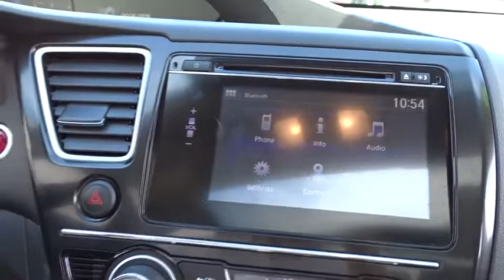2015 Honda Civic Sedan Elmhurst, Schaumburg, Niles, Oak park, River Forest, IL 70795A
2015 Honda Civic Sedan

CARFAX ONE OWNER!! And local trade in. Gasoline! Silver Bullet! This fantastic-looking 2015 Honda Civic is the fuel-efficient car you've been thirsting for. Honda Certified Pre-Owned means you not only get the reassurance of a 12mo/12,000 mile limited warranty, but also up to a 7yr/100k mile powertrain warranty, a 182-point inspection/reconditioning. This Civic will allow you to dominate the road with style and get great gas mileage while you're at it.